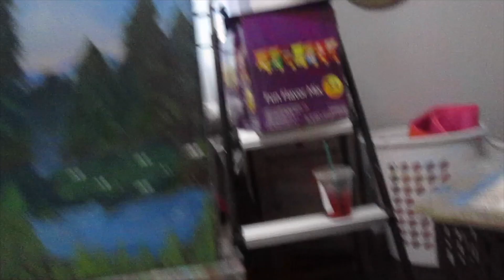ATTEMPTING TO FOLLOW A BOB ROSS PAINTING TUTORIAL WHILE SPILLING TEA (FAIL)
Hi guys today my friend Gaby and I attempted to paint like Bob Ross. It didn't go to plan, but we still spilled some juicy tea. UPDATE Im going to be posting every Wednesday and Sunday from now on!